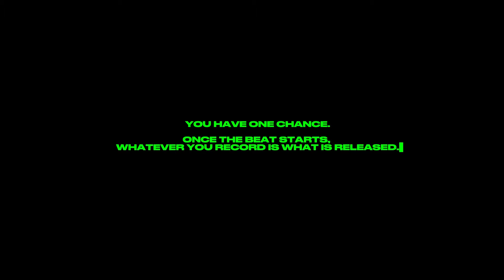Lucky Lavish - First Take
GW1TF is bringing back the essence of freestyling.
The rules are simple, there is one take, and that first take makes the net.
No redos, no stabs, no adlibs, no cutting to other cameras to hide a mess up this is First Take Freestyle

Performed by Lucky Lavish
Produced by M6
Recorded by Madj
Executively Produced by Groundworks
Filmed by 247MB
Edited by Benkinsoulja